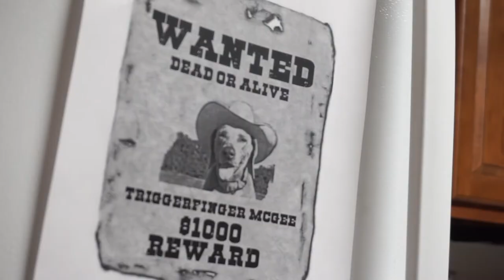"The 4 Non Blondies"- A Steven Carroll Film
4 of the baddest men on the planet live in a small 4-bedroom college apartment. This is their story.